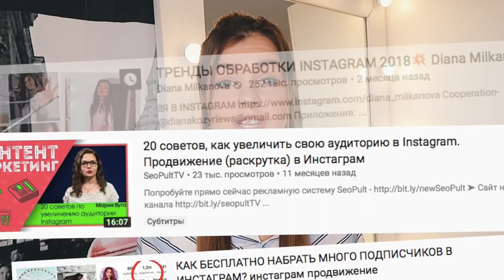Как стать популярным || Как найти себя || Инстаграм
В данном видеоролике вы найдете ответы на такие часто-задаваемые вопросы:

1. Как определиться с основной темой своего инстаграмма?
2. Как бесплатно продвигать свой профиль?
3. Какие темы сейчас в тренде?
4. Как планировать выпуск фото на своем инстаграмме?
5. Как подключить бизнес-аккаунт?
6. Как просматривать свою статистику?
7. Кто будет меня фотографировать? Лайфхаки
8. Какие темы не стоит брать?
9. На какую тему сделать свой первый пост?